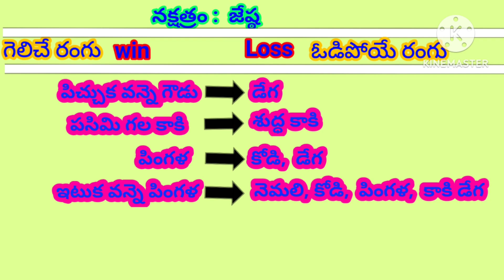15/02/2023ఈరోజు గెలిచే రంగులు today winning colour కుక్కుట శాస్త్రం కోడి